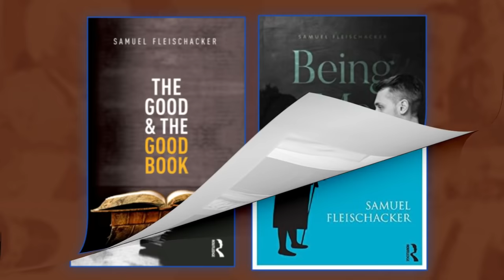Kant's Question: What is Enlightenment? | Samuel Fleischacker | Immanuel Kant EP. 10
This conversation is part of the series 'Immanuel Kant' ('Dare to know!' Philosophy Podcast). Today we are joined by Samuel Fleischacker. Samuel Fleischacker is LAS Distinguished Professor of Philosophy at the University of Illinois at Chicago. He is the author of many books, including On 'Adam Smith's "Wealth of Nations": A Philosophical Companion (2013)', 'Divine Teaching and the Way of the World: A Defense of Revealed Religion (2011)', 'The Good and the Good Book: Revelation as a Guide to Life (2015)', 'Being Me Being You: Adam Smith and Empathy (2019)', & most recently 'Adam Smith (2021)'. In today’s conversation, we’ll focus on his book 'What is Enlightenment?'.

HOST INFO:
Fabian Corver is the Host & Producer of the Dare to Know! Philosophy Podcast. Fabian earned a Master of Letters in Philosophy from University of Glasgow and a B.B.A. from Fontys University of Applied Sciences.

OUTLINE:
0:00​​​ - Introduction
0:43 - The Question: What is Enlightenment?
3:59 - Enlightenment: Period VS Process
8:17 - Kant's Enlightenment
11:52 - Private Versus Public Reason
18:17 - Procedural Versus Modal Reasoning
23:45 - Minimalist Versus Maximalist Strands
31:57 - Founder of Maximalist Strand of Kantian Enlightenment: Hegel
38:12 - Kant's Enlightenment: Ahistorical or Nowness?
43:38 - Marx: Object & Mode of Critique
51:39 - Enlightenment Demands Action?
57:07 - Critiques of Kant's Enlightenment: "Difference Critics"
1:05:48 - Truth Pluralism?
1:11:04 - Meta-level of Reasoning & Identity
1:15:51 - Minimalist Interpretation of Kant's Enlightenment: Rawls & Habermas
1:23:10 - Fleischacker's Minimalist Interpretation
1:34:26 - Maximalist Enlightenment: Scientific Facts?